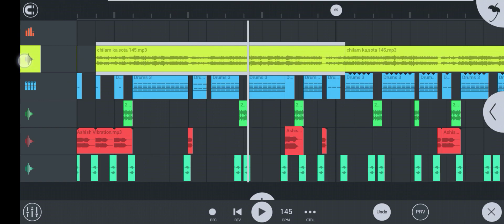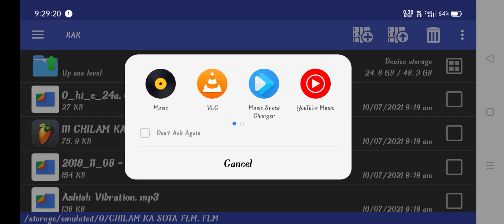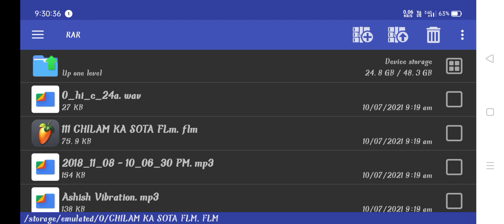Chilam Ka Sutta Rimex | चिलम का सुट्टा 2 | Chilam Ka Sutta Laga De Bhole Nath | Rao dj Behror | Flm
Hi.
I Am Parmod mixing Behror se well come to our YouTub Channel Rao Music

Zip file main password h video ko dhyana se dekhe